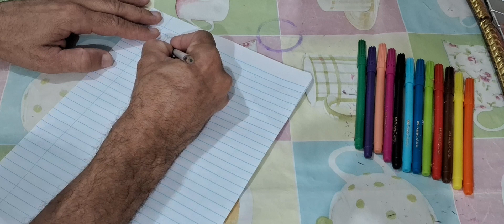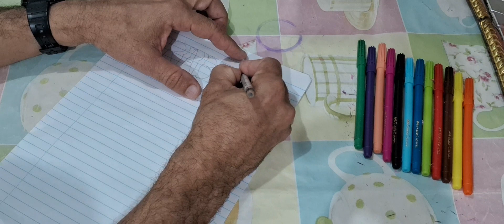CAPA PARA TRABALHO